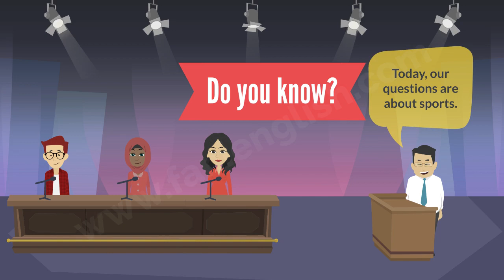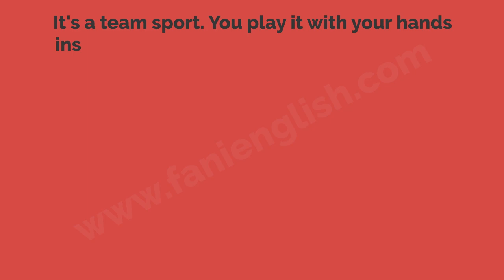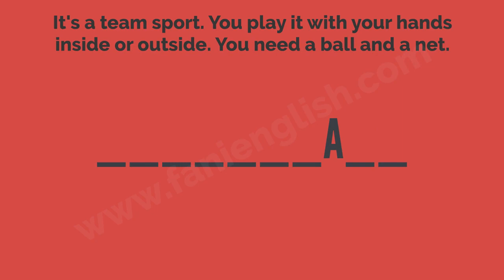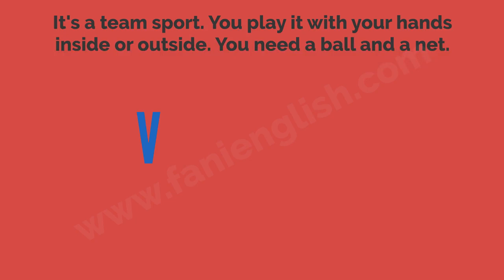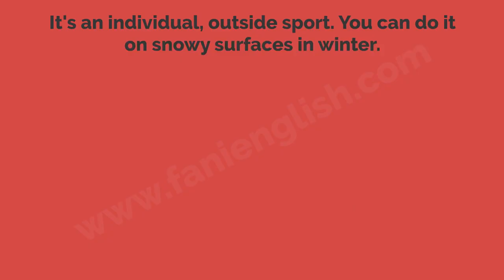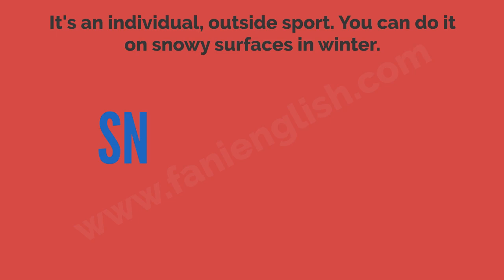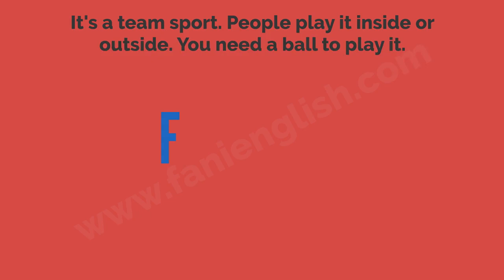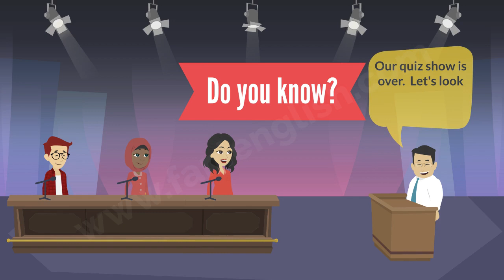7th Grade Unit 2 Quiz Show about Sports